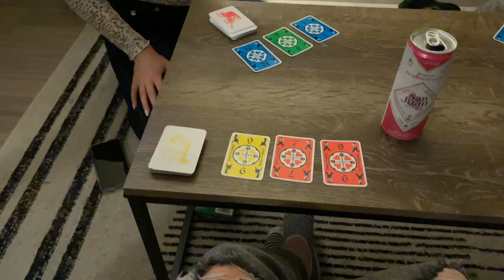Seattle Diaries | cat sitting, doing hair, going out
Seattle Diaries